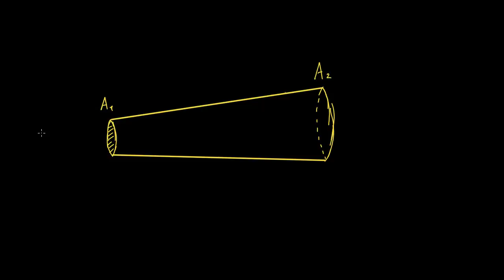სითხის ნაკადი და უწყვეტობის განტოლება